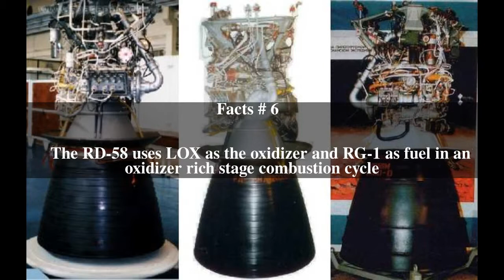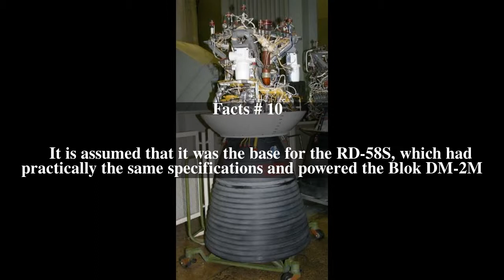RD-58 Top # 14 Facts